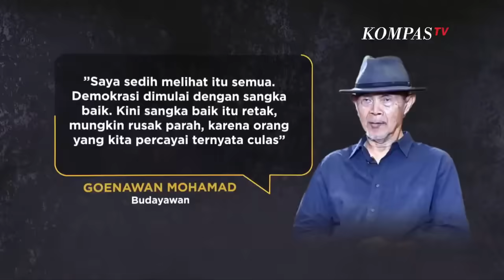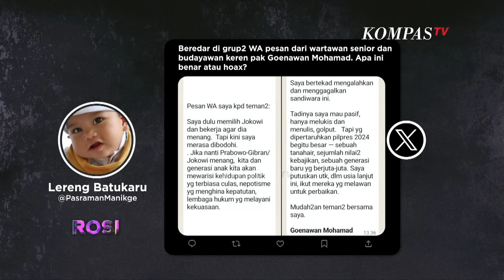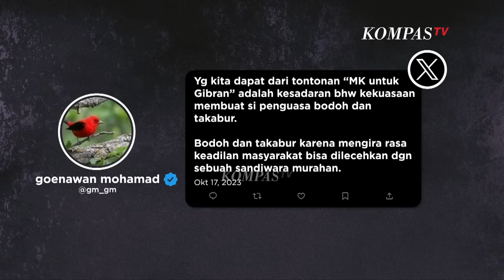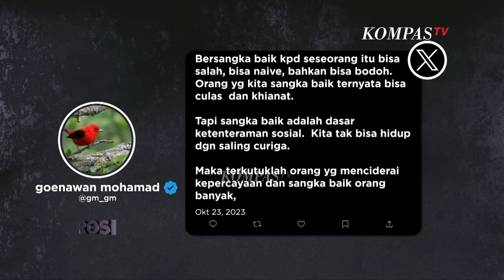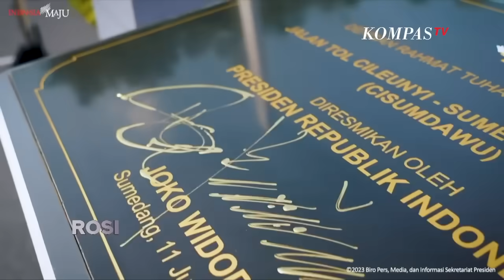ROSI | Air Mata Goenawan Mohamad: Rakyat Percaya Siapa; Jokowi, Ketua MK, atau Gibran?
JAKARTA, KOMPAS.TV - Majunya putra sulung Presiden Joko Widodo yakni Gibran Rakabuming Raka mengecewakan publik.

Menurut budayawan/Pendiri Tempo dan Komunitas Salihara Goenawan Mohamad kekecewaan publik karena adanya dorongan untuk maju sebagai bakal calon wakil presiden usai Mahkamah Konstitusi mengabulkan sebagian batas usia capres-cawapres. Goenawan mengatakan putusan ini tidak mungkin tanpa campur tangan Jokowi.

Goenawan menegaskan kekecewaan publik bukan soal usia Gibran yang masih muda untuk maju sebagai bacawapres, melainkan ia melihat ada ketidakadilan. Hal ini menjadi berbahaya ketika ketidakadilan merusak sistem kehakiman. Apalagi Gibran baru berpengalaman menjadi Wali Kota Surakarta selama dua tahun dan masih perlu diuji dalam pertaruhan politik lainnya. Misalnya, sebagai Gubernur atau Menteri.

Goenawan juga mengkritisi terpilihnya putra bungsu Jokowi yakni Kaesang Pangarep menjadi Ketua Umum PSI. Menurutnya, tidak mungkin Kaesang bisa tiba-tiba menjadi ketum tanpa melalui proses jika bukan seorang anak presiden. Goenawan menilai langkah tersebut salah.

Masihkah ada prasangka baik dan harapan? Selengkapnya simak dialog eksklusif Rosianna Silalahi bersama Goenawan Mohamad, tayang 2 November 2023 pukul 20.30 WIB di KompasTV.

"Kekuasaan itu mudah sekali menggerogoti seseorang."
Goenawan Mohammad - Budayawan/Pendiri Tempo dan Komunitas Salihara